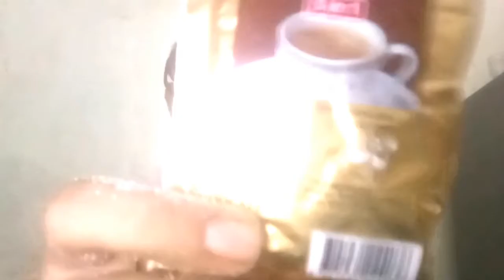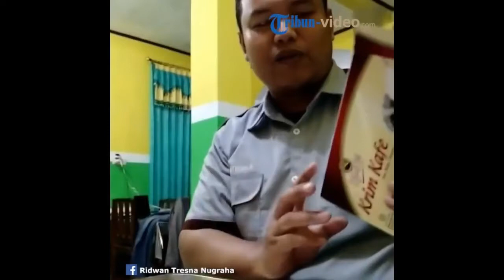Viral Kopi luwak white coffe mengandung bubuk MERCON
ini pembuktian dan penjelasanya...

Jika berkenan tolong bantu support channel ini ya..
trimakasih atas kunjunganya..
salam kompak

BACA BERITA DAPAT UANG DAN PULSA) LINK Ada di bawah
Aplikasi Ini legit baget terbukti membayar.
1 hari kalo baru main bisa dapet 50 ribu-200ribuan sehari,
aplikasi baru jadi koinnya masih mahal. RUGI NGAK COBA,
• klik link.
• masukan no hp.
• klik segera mendapatkan.
PERTAMA DAFTAR=dapat saldo awal Rp10.000 tinggal cari Rp10.000 lagi sudah bisa tranfer ke rekening, aku 50 ribu cuma 4 jam, 100 koin = 500, 1 berita 25-50 poin, aku juga ngak nyangka bayaranya mahal baget ngak seperti aplikasi berita lainnya.

(GABUNG JUGA DI APLIKASI KESUKAAN AKU)
LINK di bawah. cara main nya cukup uplode video 3-5 detik 1 video, videoin apa aja yang penting ada video, terus nanti kita di bayar, bayarannya tiap jam. 1 video minimal dapat Rp=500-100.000

•klik link
•pilih buka sekarang
•masukan no hp klik kirim
•masukan kode 4 angka klik daftar
•instal aplikasinya
•login dgn no hp yg tdi di daftarkan
•1poin =1000
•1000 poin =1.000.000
NB: MASUK DEGAN NOMOR YANG SUDAH DAFTAR DI LINK.

✓CHECK VIDEO LAINYA DI SINI:

✓* TRICK INTERNET GRATISAN CHEK DI BAWAH

path : @udinbutuk

TERIMAKASIH ATAS DUKUNGANYA KAWAN..